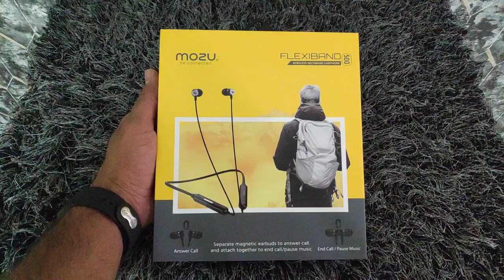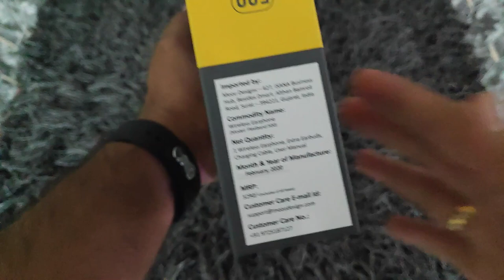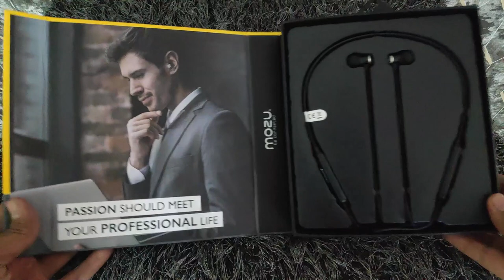MOZU Flexiband 500 UNBOXING / Reviews / GIVEAWAY 😈😈 Best Wireless Earphones Under 2000 🤷‍♂️🤷‍♂️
MOZU Flexiband 500 Wireless Neckband Bluetooth Earphones UNBOXING / Reviews / GIVEAWAY 😈😈 Best Wireless Earphones Under 1500 🤷‍♂️🤷‍♂️

This Video is all about "MOZU Flexiband 500 Wireless Neckband Bluetooth Earphones UNBOXING / Reviews / GIVEAWAY 😈😈 Best Wireless Neckband Under 2000 🤷‍♂️🤷‍♂️"

Mozu Flexiband 500 Wireless Neckband Bluetooth Earphones :-

2.
3.
4. Kindly Subscribe My Wife's Cooking Channel "Deeksha Recipes" and share with your Family and Friends as this Channel will also provide Giveaways in Future (I would Appreciate your support as it matters a lot)
5. You should be a citizen of India.
6. You can Participate till this Video reaches 10K Views Mark. Once it will reach the mark then immediately with 1 Week Winner will be Selected.
7. We will choose 5 Participants through YOUTUBE RANDOM COMMENT PICKER and out of which 1 will be the WINNER Selected by "Babieu 💗💗"
8. I will Pin the Winner in the Comment section and will upload a Video on Winner Selection as well and Winner will have to Respond within 3 days of Winner announcement with their email id.
9. The prize will be Dispatched within 1-2 weeks of the Winner's announcement.
10. Wish You All the Best ❤️❤️❤️❤️❤️

Laptop Mouse :-

Mobile Phone :-